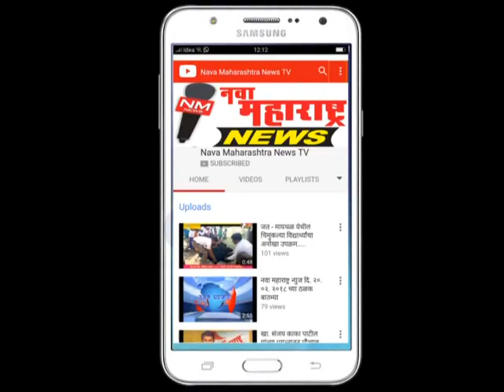इचलकरंजी :व्यक्ती व्देषातून राजकारण करण्यापेक्षा विकासाला साथ द्यावी :नवा महाराष्ट्र न्यूज